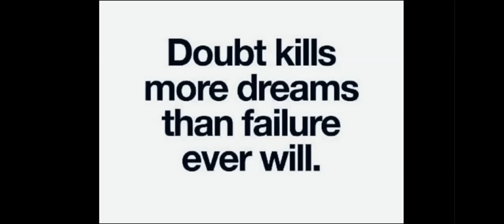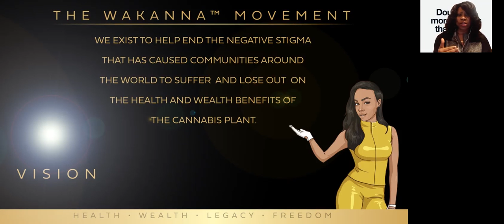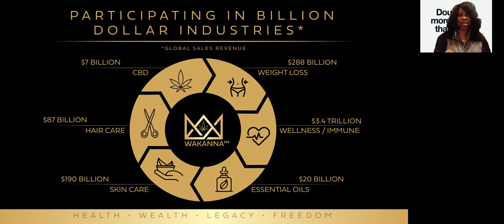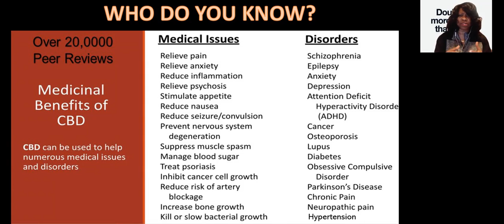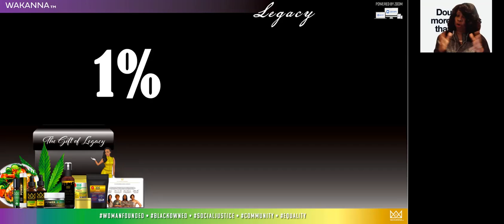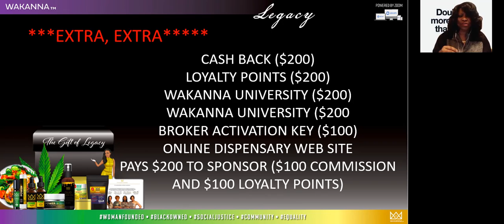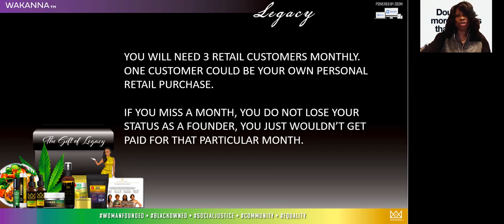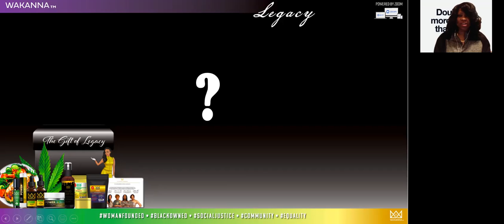FOUNDING MEMBER PRESENTATION